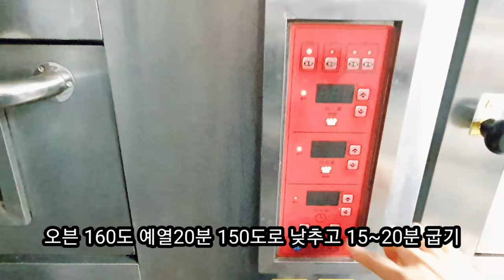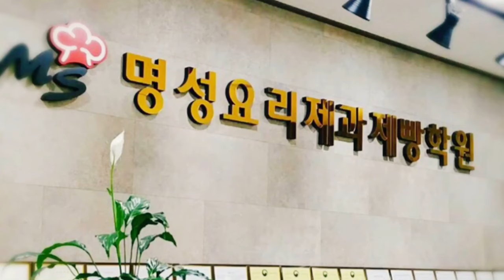크리스마스쿠키 _ 마카롱쿠키 _ 명성요리제과제빵학원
안녕하세요?
명성요리제과제빵학원에서 요리제과제빵커피하는 최쌤입니다.
요리제과제빵커피에 관심있으시고 자격증을 취득하시고자 하시는분들께 도움이 되고자 유튜브를 시작하게 되었습니다.
전문 유튜버가 아니라 편집 등 부족한 부분이 많지만 실제로 저희 학원에 오시는 분들께 수업하는 영상을 올려 진심을 담아 컨텐츠를 제작하였습니다.

좋아요 😀 와 구독 👍  해주신다면 큰 힘이 되겠습니다.
감사합니다.